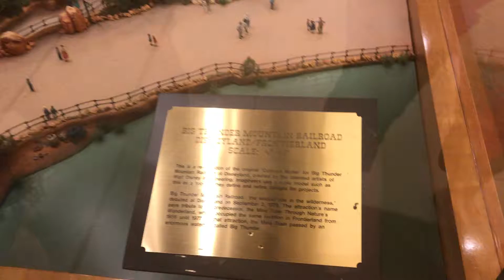Walt Disney’s plans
Walt Disney planned structure of Disneyland